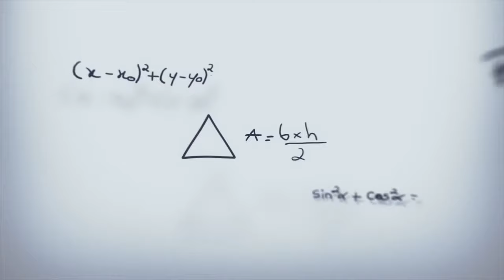La bella y la bestia (1991)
Felíz cumpleaños "Robby Benson (66 años)" Sinopsis: Bella es una guapísima y solitaria joven que se ve obligada a recluirse en el castillo de Bestia, un monstruo que ha secuestrado y encarcelado a su padre después de que éste invadiera sus dominios buscando refugio en una noche de tormenta. En realidad, Bestia es un hombre bajo los efectos de una maldición ancestral que le mantiene encerrado en el cuerpo de un monstruo. Si quiere acabar con los efectos de dicha condena debe conquistar el corazón de una mujer antes de que caiga el último pétalo de una rosa mágica que guarda en una vitrina.

Los primeros días de Bella en el castillo son exactamente como había imaginado. Se encuentra sola y atemorizada, pero gracias a los sirvientes de Bestia, objetos del hogar que se encuentran bajo los efectos de la misma maldición que su amo, halla una válvula de escape a la tristeza que la persigue desde el primer momento que pisó el palacio. ¿Será capaz Bestia de romper la maldición y conquistar el corazón de Bella?

Magia, amor y canciones para el recuerdo se mezclan en esta historia dirigida por Gary Trousdale y Kirk Wise. Uno de los clásicos más reconocidos de la historia de Disney.